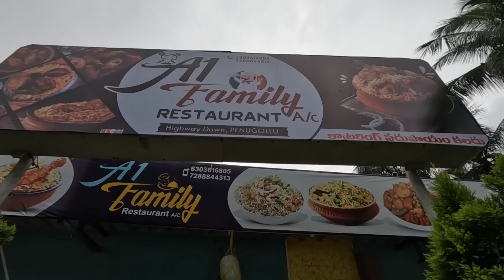രാത്രി ബംഗാളി ക്യാമ്പിൽ കയറിയ ഞങ്ങളെ ഇവിടെത്തിച്ചു